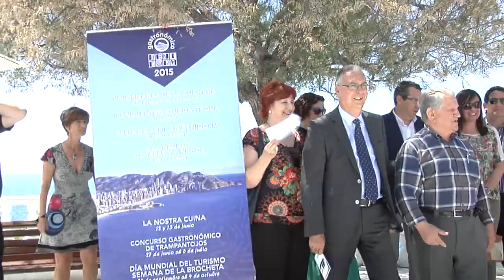5º concurso de tapas y pinchos en Benidorm.